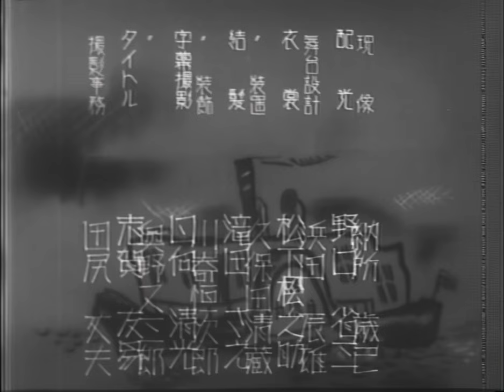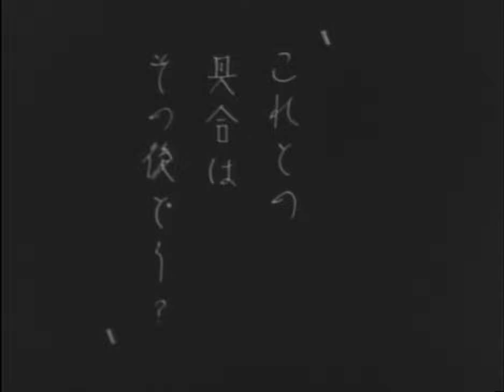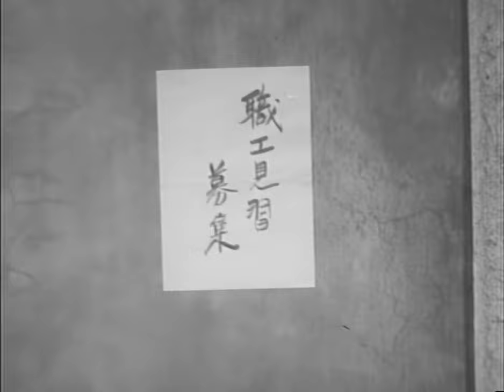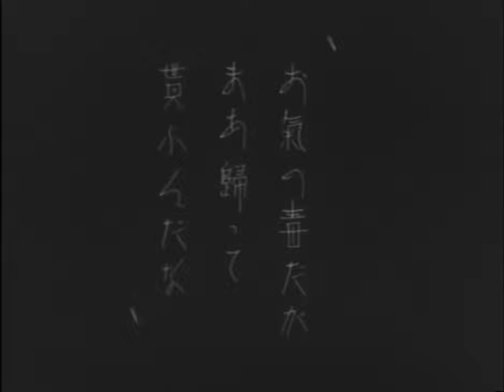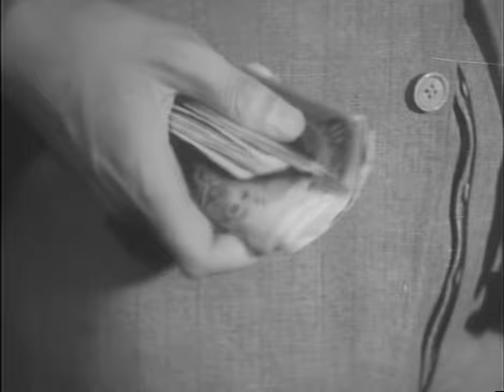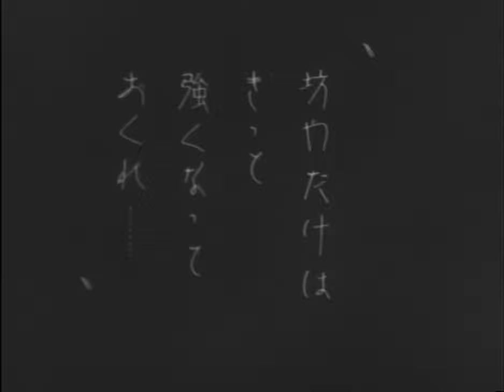Every-Night Dreams (1933 | 1080p)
Every-Night Dreams (夜ごとの夢, Yogoto no yume) is a 1933 Japanese silent drama film directed by Mikio Naruse. The film follows a single mother who works as a bar hostess and her struggles to provide for her son in depression-era Japan.

Plot
Omitsu works as a hostess in a harbour bar entertaining docked sailors. Since her husband left three years ago, she supports her son Fumio on her own, and shares a flat with a couple who babysit for her. Returning home after a few weeks of absence, Omitsu learns that an unknown man has repeatedly been trying to see her.

The stranger turns out to be Omitsu's husband Mizuhara, who begs for her forgiveness and wants to see his son. Reluctant at first, she finally gives in, and the couple reconcile. Mizuhara declares his intention to take care of his family. Yet, due to his weak constitution, he is unable to find work. During an argument, she urges him not to give up, while he asks her to look for a more "serious" job. Soon after, Fumio is hit by a car, and needs hospital care beyond his parents' means. To keep Omitsu from returning to her hostess job, Mizuhara pretends that he has friends who will lend him money.

Later that night, Mizuhara commits a robbery. When Omitsu realises his crime, she rejects the money and tries to convince him to turn himself in. Mizuhara leaves, asking Omitsu to take care of their son. The next morning, Omitsu learns that Mizuhara has drowned himself. She tears his suicide note apart with her teeth, blaming him for his cowardness. She then pleads with Fumio to grow up to be a strong man.